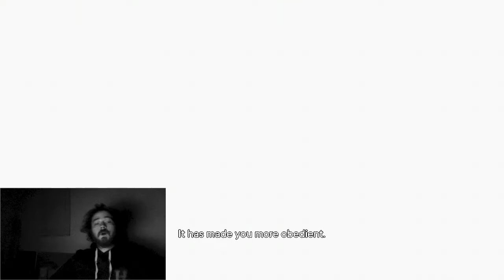Collapse (s4p3): Joseph Seed Far Cry 6 DLC Let's Play Mind Level 4 w/ Young Honey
We have our thrilling ending to this Mind Level, all you gotta do is watch